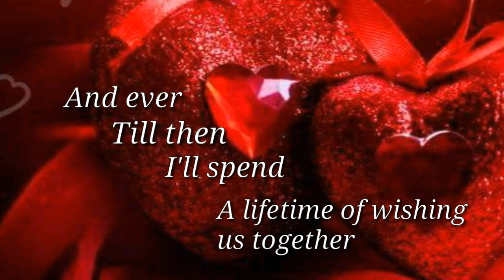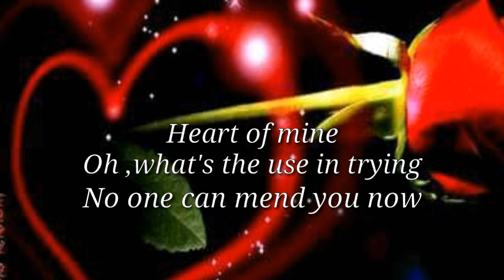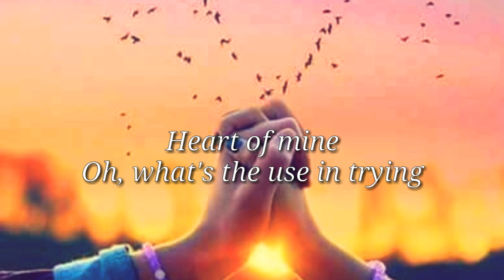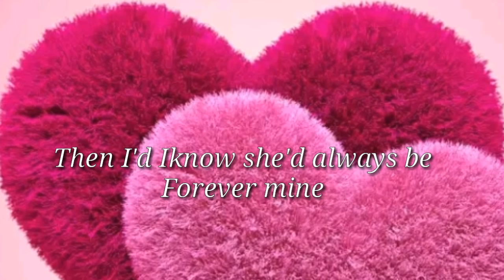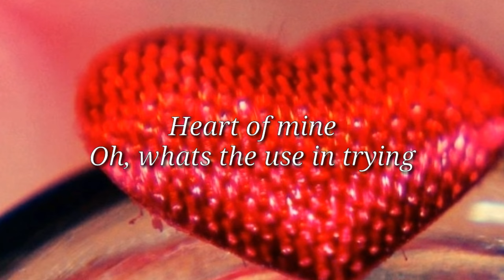HEART OF MINE (Lyrics) =Bobby Caldwell=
My Favorite Song Solection